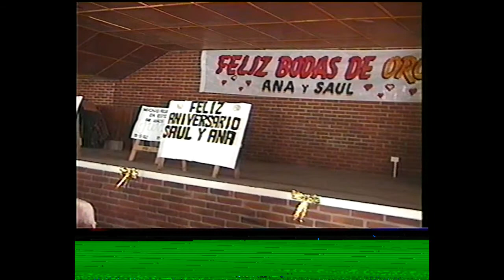Cinta Angelita numero 2 - Bodas de oro Ana y Saúl